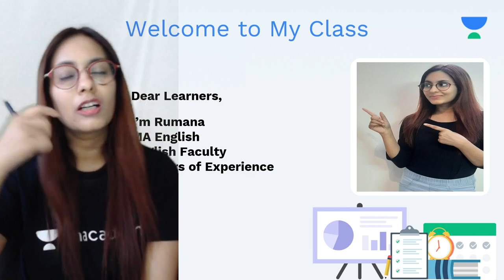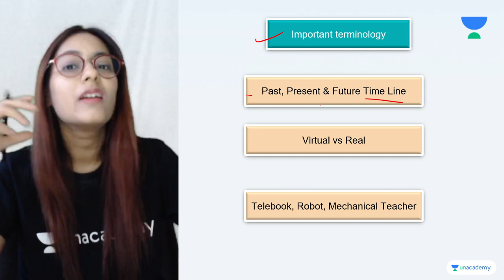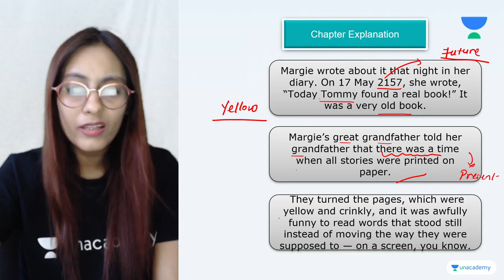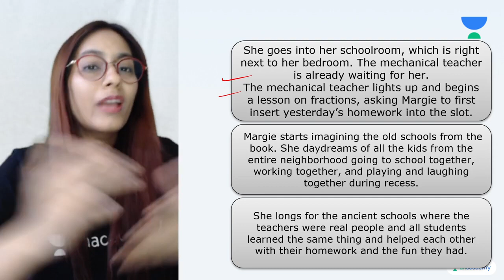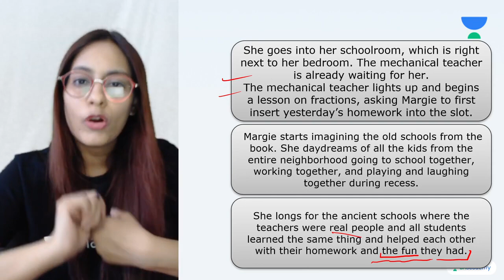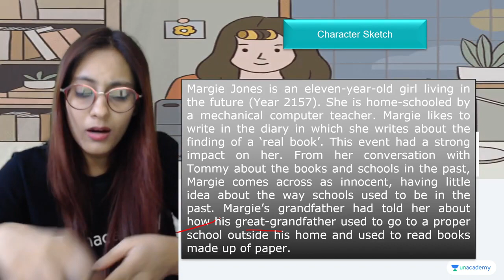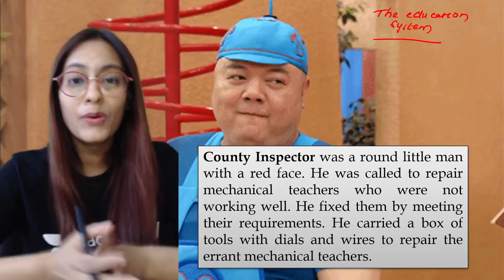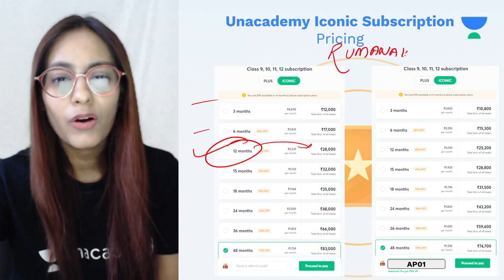The Fun They Had | Chapter 1 | English | Class9 | Class Apart | Rumana Sehar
Today's Session will be "The Fun They Had for Class 9" by Educator Savita Anjana who will be explaining the following topics in detail."

1. Learn from your favorite Educator
2. Dedicated DOUBT sessions
3. One Subscription, Unlimited Access to Live Online Classes and Videos
4. Real-time interaction with best-in-class teachers
5. You can ask doubts in live online classes
6. Limited students in each Online Class
7. Download the videos & watch them offline